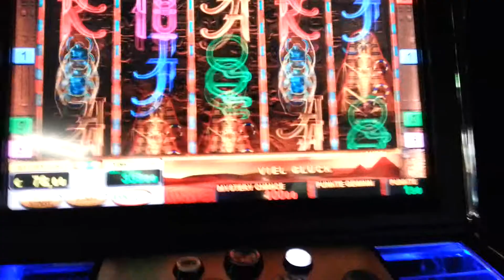Book of ra part 1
Seit langem, wird es mal wieder zeit ^^ war in Erfurt zum seminar. Die merkur hallen sind echt gnedig. Investition 60 € ;-)